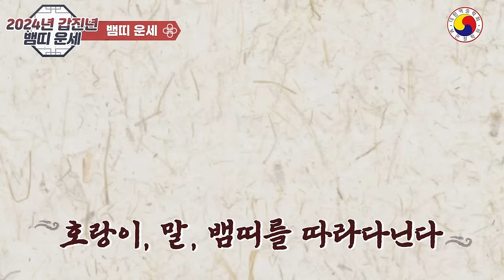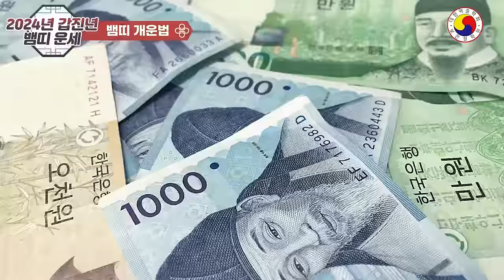[2023년 뱀띠운세] 갑진년 뱀띠운세, 금전운도 좋지만 행운이 들어와 더 좋다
[2023년 뱀띠운세]  전체적으로 보면, 밤낮으로 발복하여 행운과 횡재가 열립니다.금전운 상승에 말년운 결정할 행운이 들어옵니다. 뱀띠는 24년에  활동적으로 움직입니다.
멈춰 있지 않고 끊임없이 일하고, 앞에 나서게 되고, 돈을 벌려고 하는데요.
이것이 망신살을 맞으면, 내 의지가 아닌, 남의 의지에 따라 움직이게 됩니다.

◎ 자세한  전체적인 신년 운세는 사주 팔자를 통해서 살펴 봐야 정확합니다, youtube 특성 상  일부  예외가 있고,운세가 불길해도 노력과 개운을 통해 얼마든지 큰 부자가 될 수 있습니다.참고 삼아서 보시고 예의와 센스 있는 댓글도 함께 남겨주세요^^